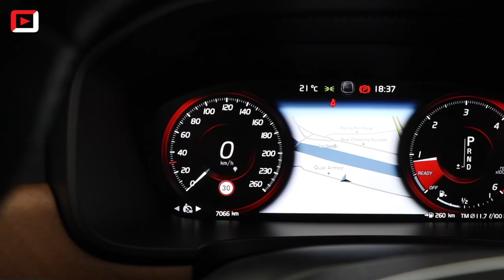🇸🇪 VOLVO S90 mieux qu'une série 5 ?? ⚽️ Yannis Salibur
🇸🇪 🇸🇪 Après le XC60 T8, Dylan vous propose en compagnie de Yannis Salibur, milieu offensif de l'A.S Saint-Étienne ⚽️,  l'essai de la Volvo S90 😎 Pour vous, cette S90, est-elle mieux ou moins bien que ses concurrentes Allemandes ? 🤔

Si tu ne nous suis que sur YouTube, tu rates des choses !!

BOUTIQUE RASSO OUEST ➡︎